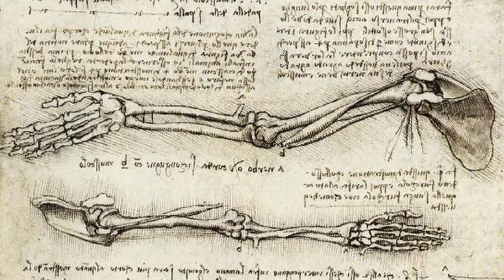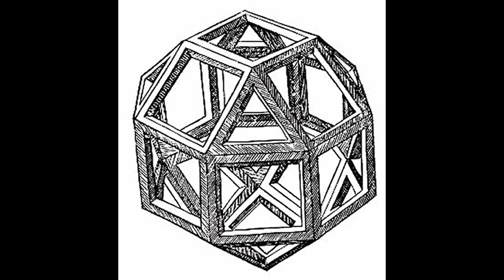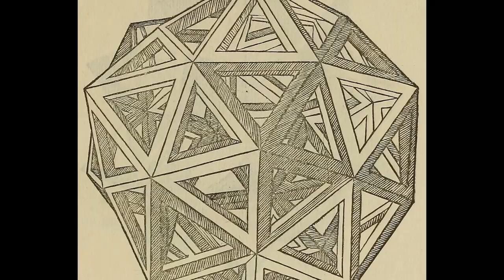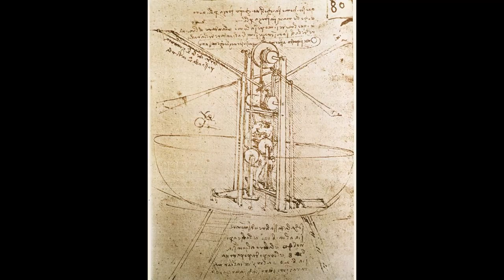Top 10 Leonardo Da Vinci Talents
Leonardo Da Vinci lived 500 years ago and is known as being a seriously talented painter but what made him a genius was the unbelievable range of amazing skills he had. This guy could do just about anything. Take a look for yourself as we reveal our top 10 amazing Leonardo Da Vinci talents!

10 - 0:21 - Music
9 - 0:47 - Astronomy
8 - 1:21 - Writing
7 - 1:57 - Architecture
6 - 2:44 - Anatomy
5 - 3:13 - Sculpture
4 - 3:43 - Maths
3 - 4:22 - Military Engineering
2 - 4:58 - Painting
1 - 5:50 - Inventing.